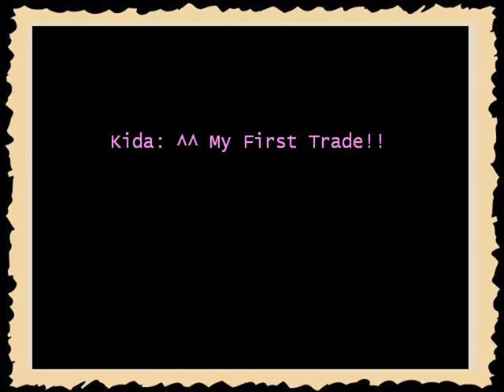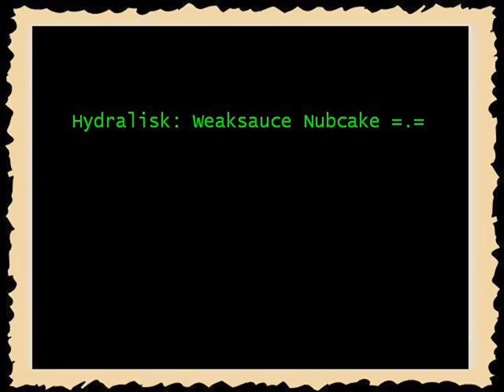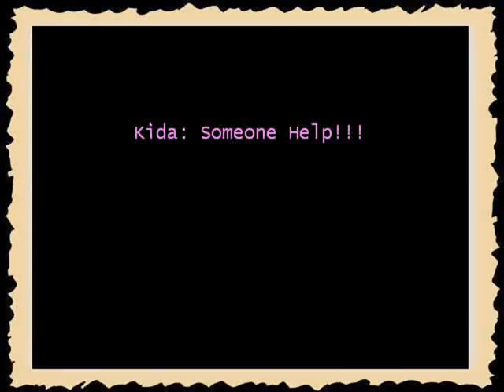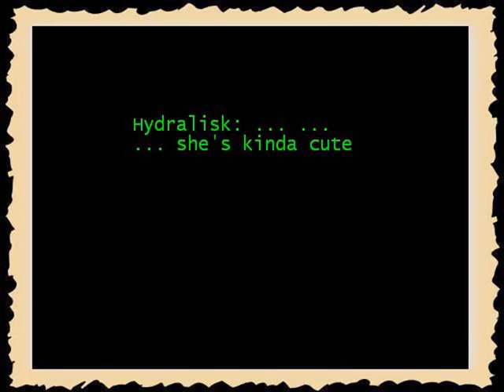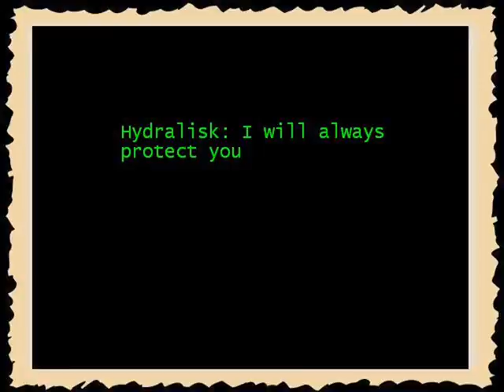Thief of Heart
A video I made as  a tribute to Hydralisk and Kida on Babel Server in International Silkroad Online. Many thanks to Kida for her help. Enjoy =).
Music Credits (in order):
Down With the Sickness - Disturbed
Rei Hino - Keiko Kitagawa
Stupified - Disturbed
Successful Mission - Megumi Hayashibara
Believe Me - Mike Shinoda and Others
Onegai Twins Second Flight opening theme
My December - Linkin Park